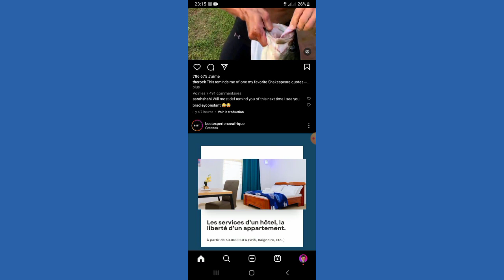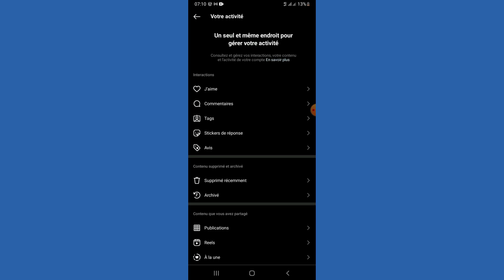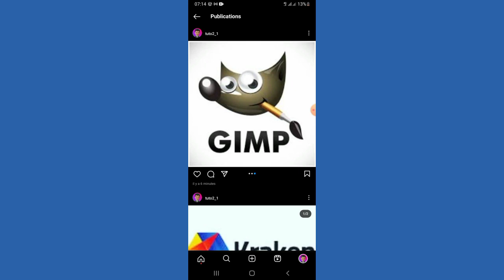Comment Changer L'Ordre Des Photos En Instagram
Dans cette vidéo nous vous expliquons comment changer l'ordre de vos photos sur instagram. Si vous voulez changer l'ordre de vos photos sur instagram vous devez regarder cette vidéo. Nous vous aidons à changer l'ordre de vos photos.

Si vous avez des suggestions ou des commentaires, merci de les laisser dans les descriptions.